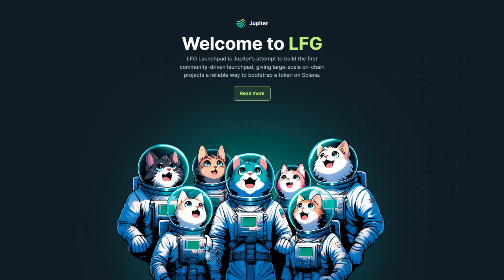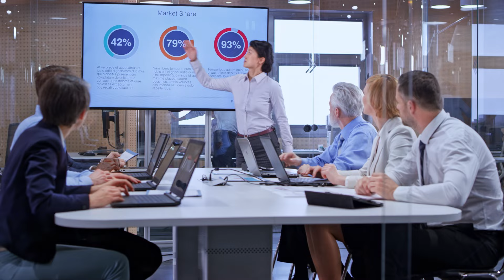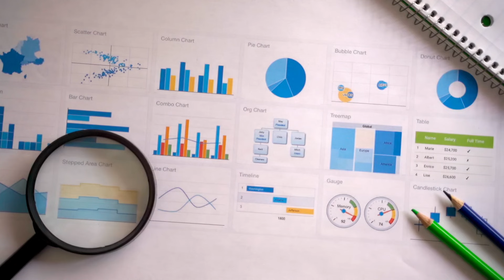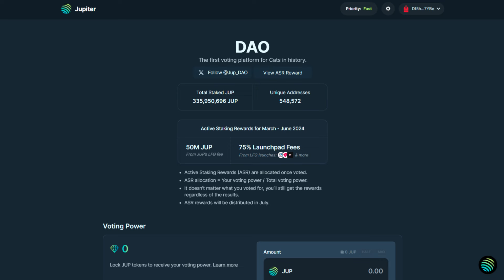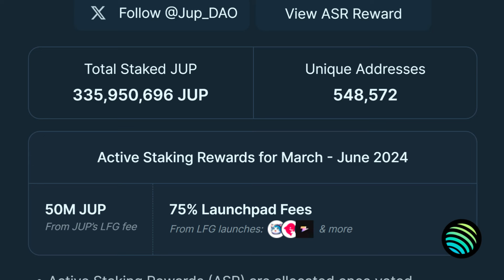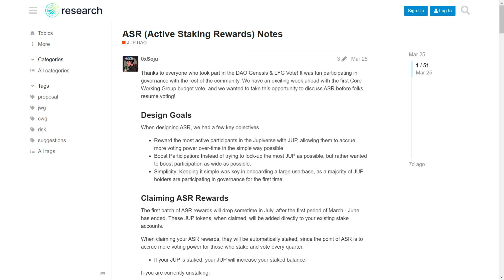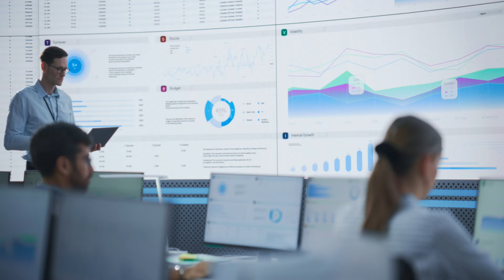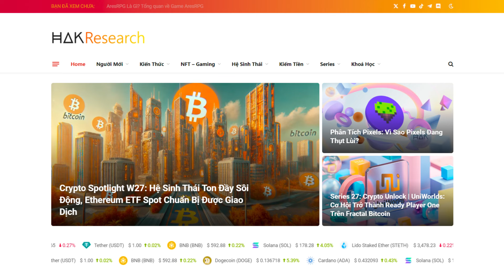Jupiter: Động Lực Tăng Trưởng Trong Tháng 7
Timeline:

00:00 Tổng quan về Jupiter
01:51 Giải quyết bài toán FDV
05:33 Phần thưởng staking $JUP
09:31 Hưởng lợi từ xu hướng Meme Coins

Hak Research là một kênh thông tin hàng đầu về phân tích thị trường tiền điện tử, tập trung vào các dự án, xu hướng thị trường, chia sẻ kinh nghiệm và cơ chế hoạt động. Chúng tôi sử dụng phân tích sâu và nghiên cứu đặc biệt về thị trường tiền điện tử nhằm mang đến cho mọi người những kiến thức, kinh nghiệm và thông tin chi tiết giúp cải thiện quá trình đầu tư tiền điện tử một cách tối ưu và hiệu quả hơn.